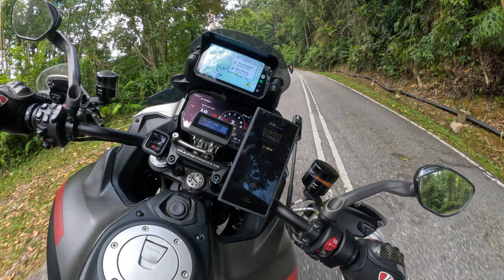Fraser Hill : Riding up with Ducati (DOCS) 3Peaks.2024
Barney last ride as VP with us for 2024 3 Peaks. Leading the ride was Barney, followed by Eddie,Joshua, and myself!  Fraser is def a fun peak to ride! Full of twistie!